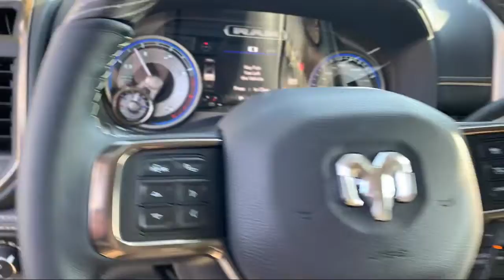2022 Ram 2500 Limited Elk Grove Sacramento Roseville Folsom Rocklin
2022 Ram 2500 Limited Stock Number: 65937D Vin:3C6UR5SLXNG145147.

8575 Laguna Grove Dr.